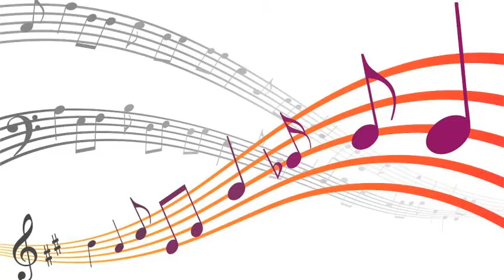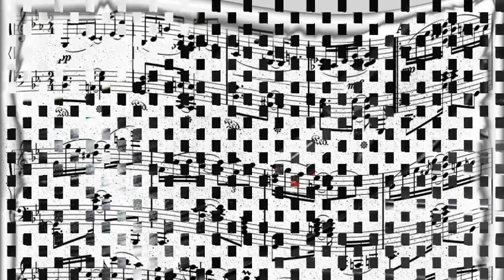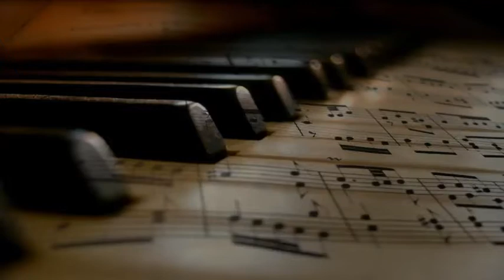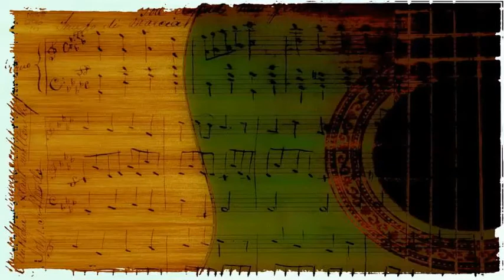Nat King Cole - You're Looking At Me alt Take